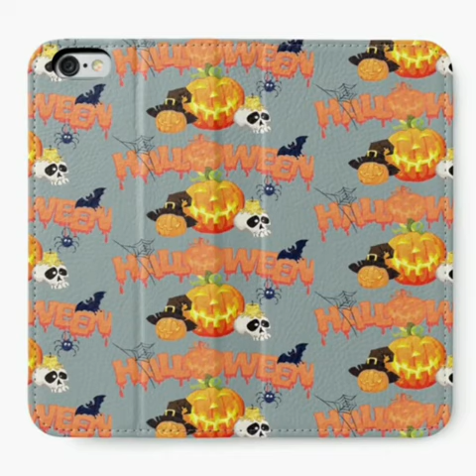halloween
store1:
Jtaliaa.redbubble.com
store2:

Like our T Shirts? Follow the link in our BIO 👆 to buy them & be unique! .

.or direct link👇👇.
Jtaliaa.redbubble.com

Rate this design from 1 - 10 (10 being best) in the comments. We plan to post a new funky design at least every day.
🏥 DoubleTap & Tag a Friend
.or direct link👇👇.
Jtaliaa.redbubble.com

halloween, halloweenday, halloweenmask, halloweenfabric, halloweenforever halloweentown halloweenaddict ahalloween halloweenbaby halloweenbows challoween, halloweentown, halloween2020, halloweencovid, halloweenghost